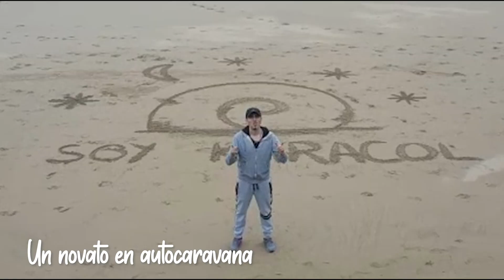Soy Karacol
Yo soy Karacol, ¿Tú lo eres? ¿No lo sabes?
El 18 de Julio a las 20 horas lo descubrirás en este mismo canal.